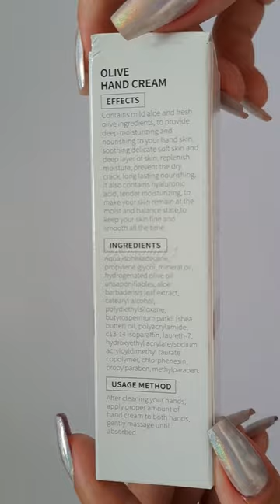This Hand Cream Helps My Dry Hands to be Smooth Again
Olive Hand Cream for Nourishing and Smoothing Hands Avoid Chapping.